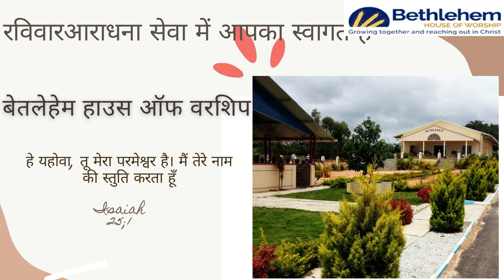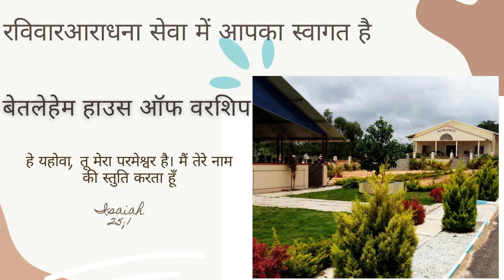रविवार आराधना सभा || 23rd जनवरी 2022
Bethlehem House Of Worship, Bagalur
SH 104, Mitganahalli, Bellahalli, Chagalahatti, Karnataka 562149